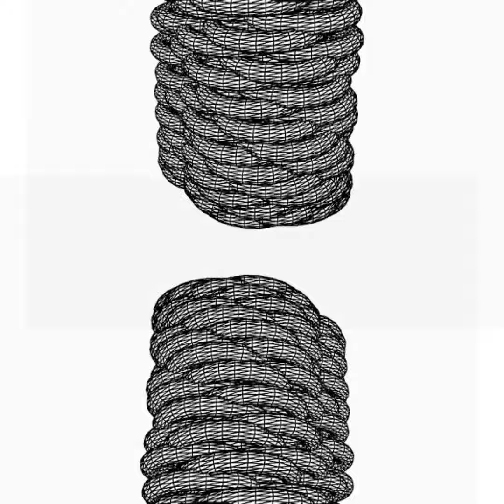[ ♪ (´▽｀) ]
round 2 against portaldash
first time using bcc plugins or sth